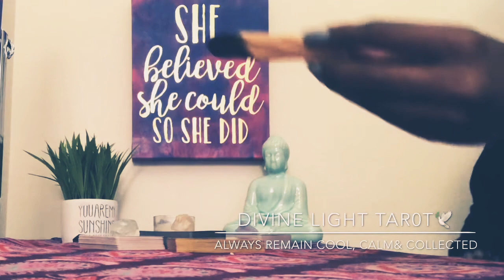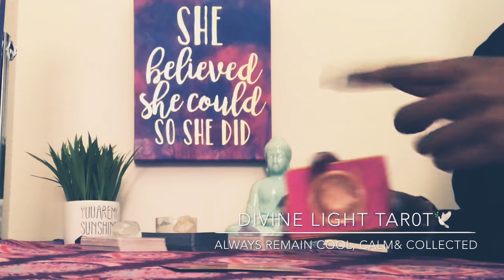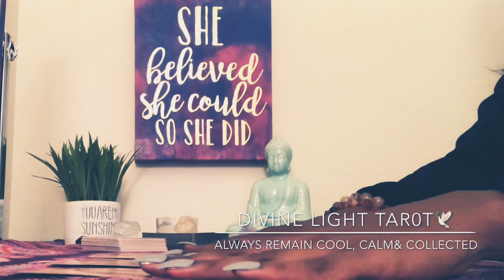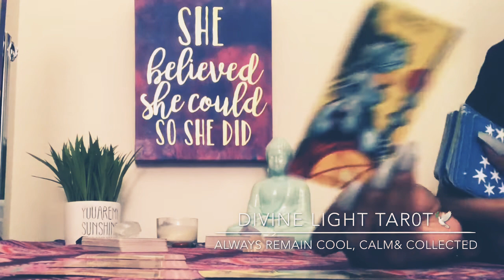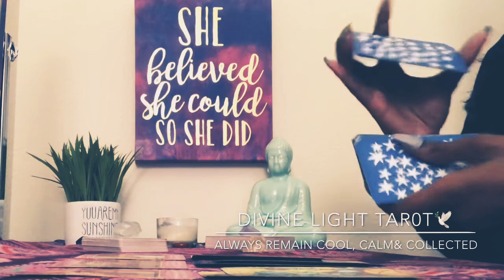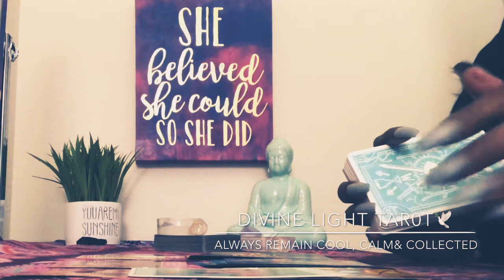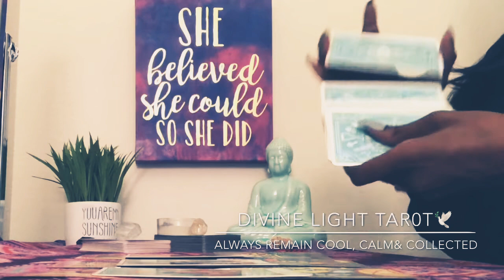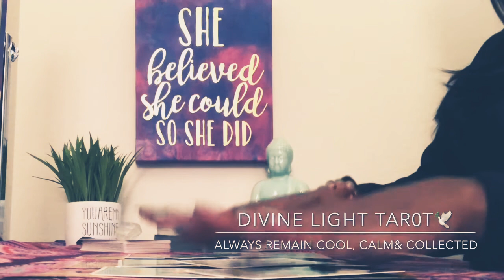THIS KARMIC☠️ IS HOLDING ON FOR DEAR LIFE ‼️😩 YOU JUST NEED TO RAMAIN COOL, CALM& COLLECTED ‼️😌